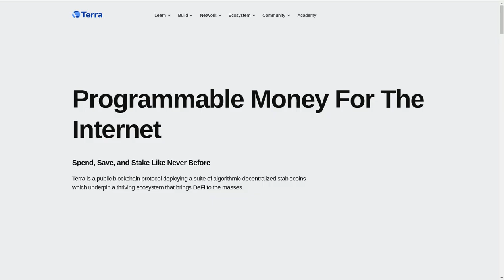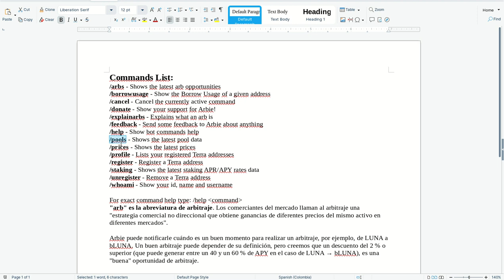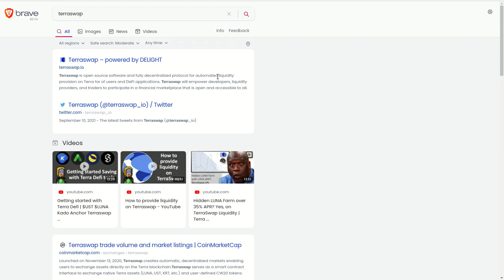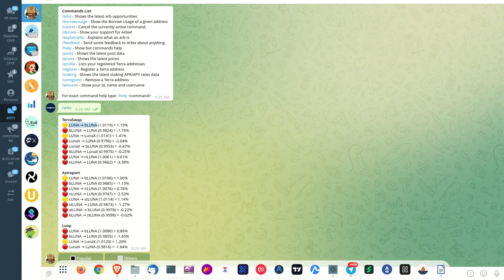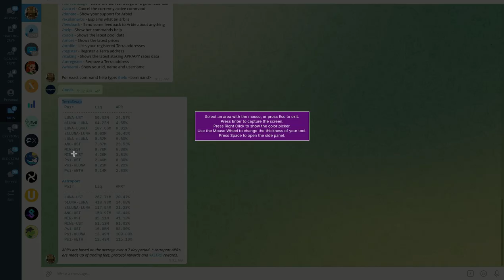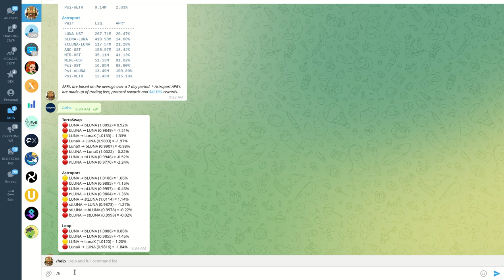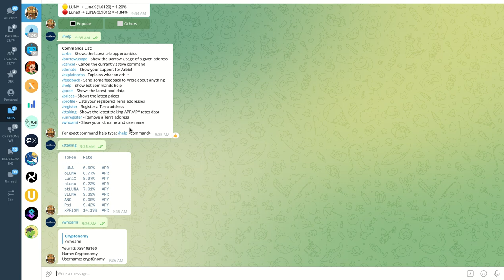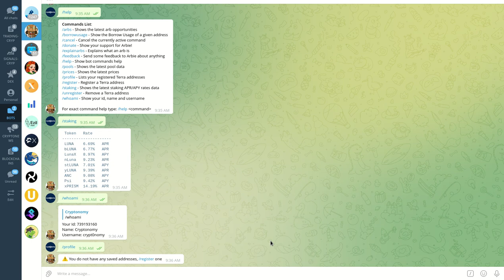ARBITRAGE DENTRO DE TERRA ECOSYSTEM CON ARBIE THE BOT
Hola a tod@s, Bienvenidos a su canal 𝘾𝙧𝙮𝙥𝙩𝙤𝙣𝙤𝙢𝙮, en esta entrega les comparto como usar la informacion de ARBIE BOT de Telegram para realizar operaciones de arbitrage dentro de todo el ecosistema de TERRA ECOSYSTEM.
Requisitos para usar esta informacion:
1. Tener una cuenta en TerraStation
2. Tener una cuenta en Telegram
3. Tener balance dentro de TerraStation
4. Adicionar al bot de telegram: @ArbieTheBot

✦  !𝗤𝘂𝗶𝗲𝗿𝗲𝘀 𝗶𝗻𝘃𝗶𝘁𝗮𝗿𝗺𝗲 𝗮 𝘂𝗻 𝗰𝗮𝗳𝗲!
🔑 ₿𝗜𝗧𝗖𝗢𝗜𝗡: 17B58WsPdg2k9nwTWN1gcTy9tquwej7Gve
🔑 𝗘𝗧𝗛𝗘𝗥𝗘𝗨𝗠
𝗘𝗥𝗖𝟮𝟬: 0x17d1dcc02ae89167de3bebd2821af1989f06a9f1